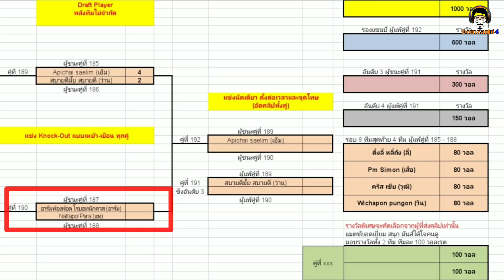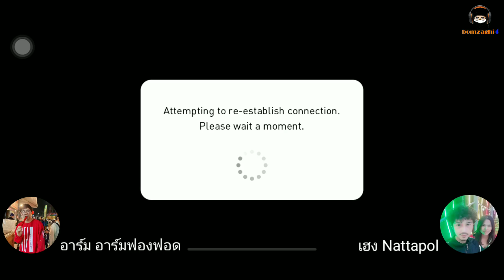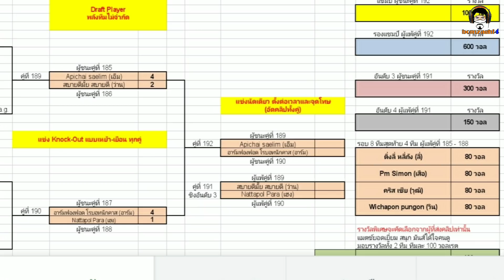เกมรับที่ดีที่สุด ก็คือเกมรุก : อาร์ม ฟองฟอด vs. เฮง Nattapol BCLSeason 10 PES 2020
ลิงค์รายละเอียดและการเข้าร่วมกิจกรรม Winning Season ลุ้นตั๋วชมบาเซโลน่า